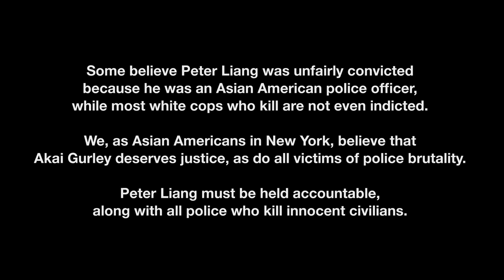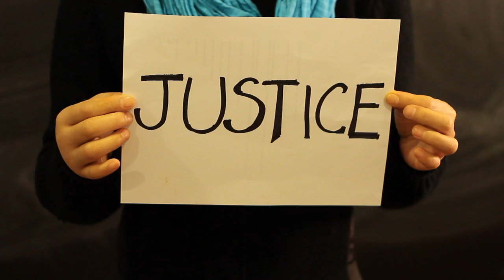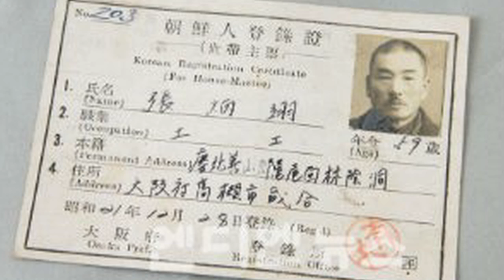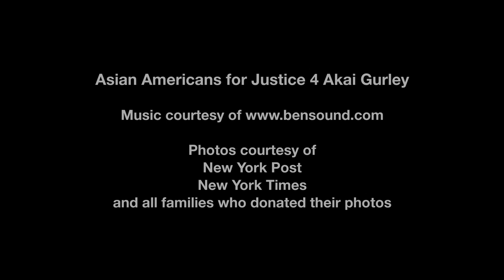Asian Americans Demand Justice for Akai Gurley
The mainstream media has peddled a divisive narrative of Asian American support for Peter Liang that falsely pits Asian and Black communities on opposite sides of the fight for police accountability. Most of the media coverage has also focused exclusively on Chinese Americans ignoring the experiences of those in the community who are most affected by police brutality. To reframe the conversation, we asked several Asian Americans why they are demanding ‪Justice4AkaiGurley‬ and all victims of police violence.

This video project centers the voices of Asian Americans who embody multiple identities including youth, elders, immigrants, public housing residents, Black Asians, queer identifying, and working-class folks who are calling to end unfair and over policing. Police violence against communities of color, especially black people, is a systemic problem and the fight to hold Peter Liang accountable is the first step of many to achieve a transformative vision of what justice could be in this country. We must do our part to hold police officers accountable for their actions: unchecked police power puts us all at risk. Let’s continue to stand on the side of justice.